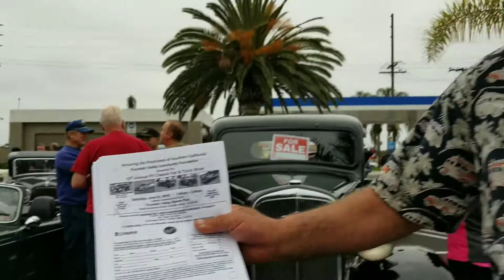Bonus Donut Derelicts on DAN-O-VISION...